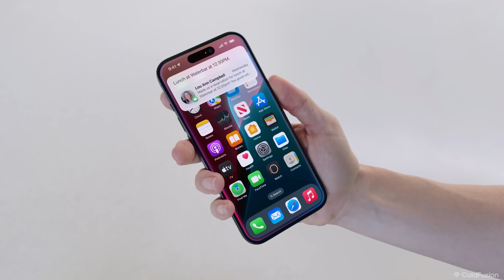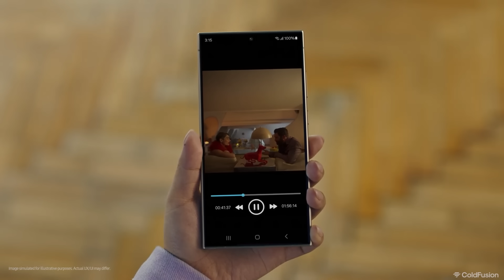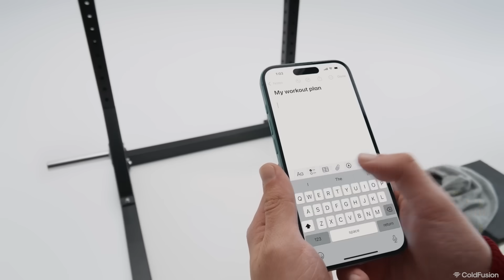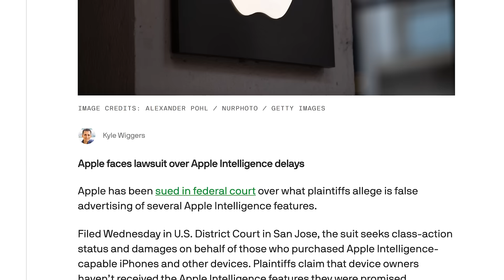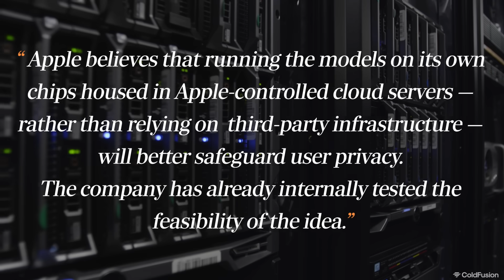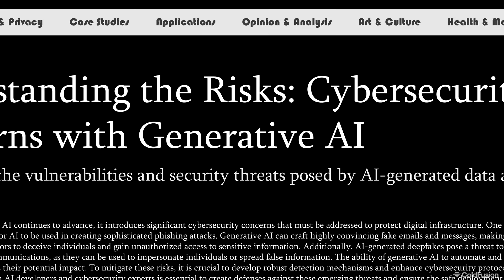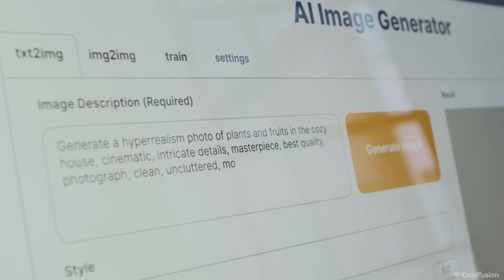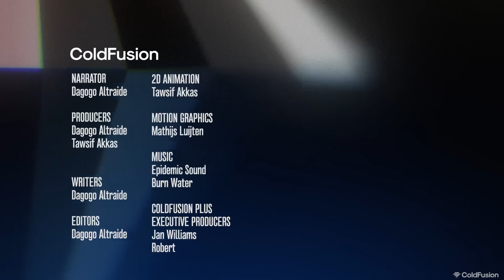Why Apple Just Gave Up on AI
Apple has been struggling to fix Siri since it's inception in 2011, but today they find themselves even further behind. The solution? Apple intelligence but that didn't pan out as expected. The Californian company has now resorted to using Google's Gemini to solve their AI woes. In this episode we explore what this means for Apple, the wider AI industry and consumers.

Created by: Dagogo Altraide
Producers: Tawsif Akkas, Dagogo Altraide